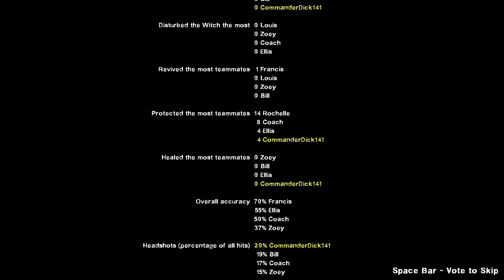Left 4 Dead 2 - The Passing Campaign With All 8 Survivors EXPERT Gameplay (As Nick Read Below)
this is the retake the reason was i had more infected added and fucking hell they do INSANE damage when your pinned by a hunter or charger i'd hope that i could get nick to say sorry for your loss even though the l4d survivors were not on the bridge the only ones of l4d2 left are hard rain and the parish also using the director stop command at the sewers is when we all went down and why i use auto shotguns in these is cause the damage is up a bit with the upgrades to it i'm unsure about the auto shotgun but the spas the damage on that is increased to 85 and the range 3000 or 4000 so yeah hope that's cleared up and enjoy i guess